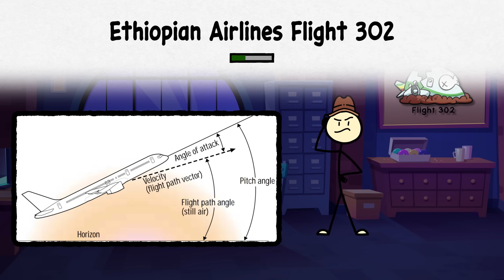Every Worst Boeing 737 Accident Explained in 13 Minutes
In this video I will cover every worst Boeing 737 accident, from the tragic crashes of Lion Air Flight 610 and Ethiopian Airlines Flight 302 to dramatic disasters like Turkish Airlines 1951 and Helios Airways 522. From MCAS system failures to pilot errors, weather challenges, and even military mistakes.